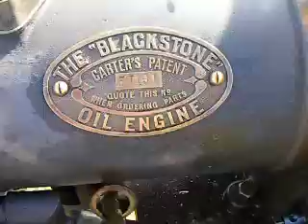Blackstone Oil Engine 3hp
3hp Blackstone Oil Engine at the 2009 Sydney Rally